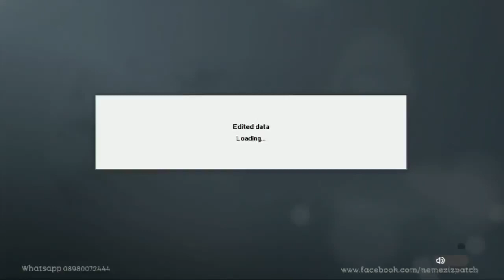PES 2019 PS3 _Patch 2.0 update Face